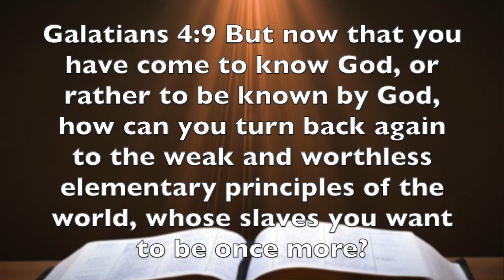Galatians 4:9 - Consider Yourself Privileged If ...